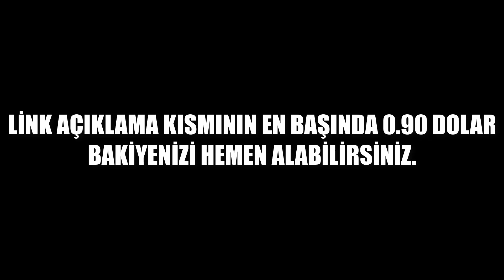ÇOKTAN SEÇMELİ CSGO KLİPLERİM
🔶FarmSkins Bedava 0.90$ Alabileceğiniz Promo Kodum ; hre